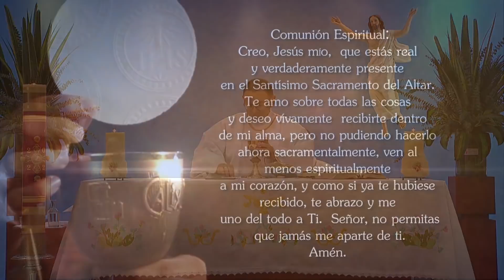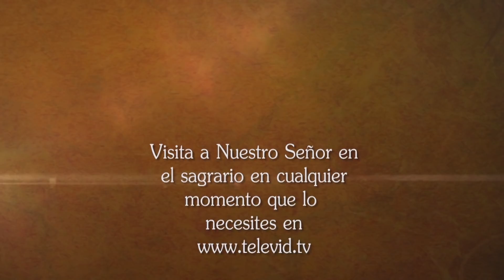Misa de hoy ⛪ Viernes 22 de Abril de 2022, Padre Wilson Grajales - Tele VID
Tele VID te invita a compartir la Misa de hoy Viernes 22 de Abril de 2022, celebrada por el Padre Wilson Grajales.

Eucaristía de hoy Viernes 22 de Abril de 2022, Santa Misa de hoy Viernes 22 de Abril de 2022